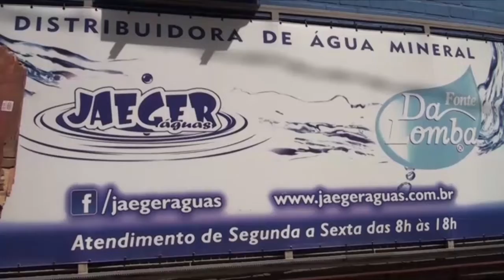Estação Hamburgo 14-08-19